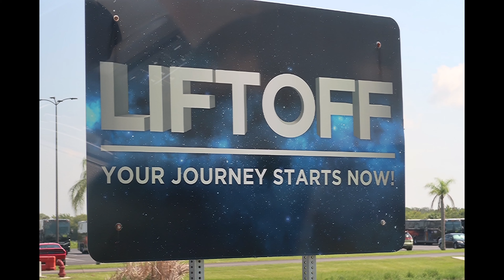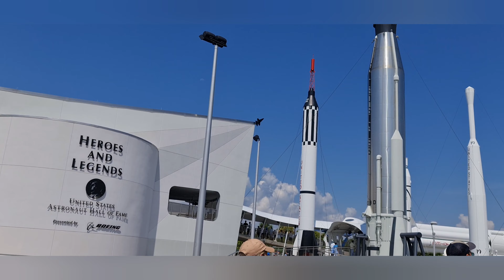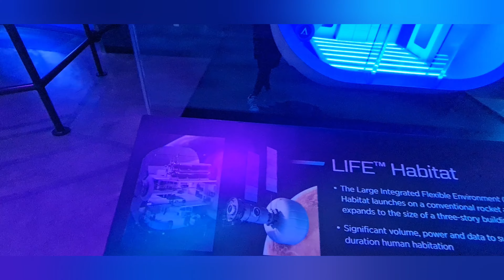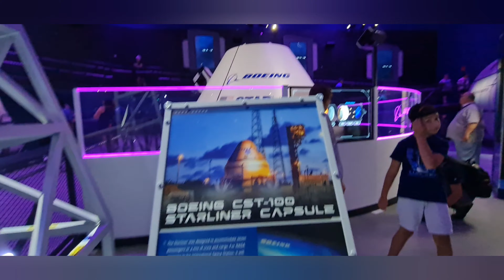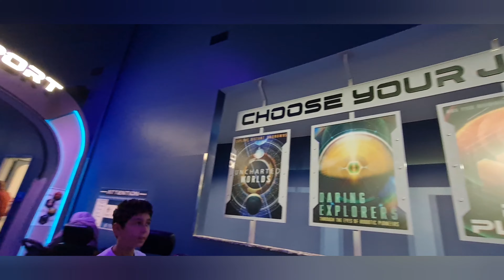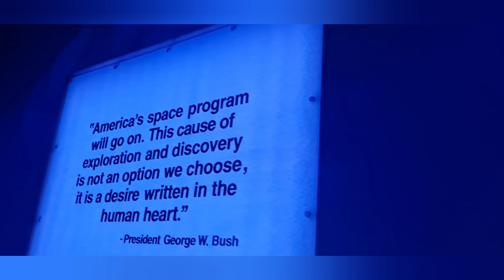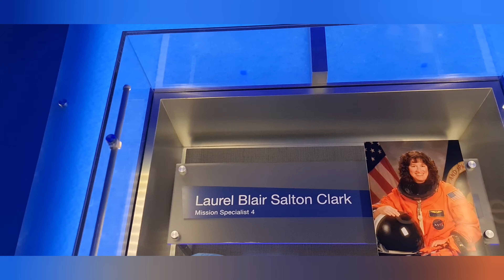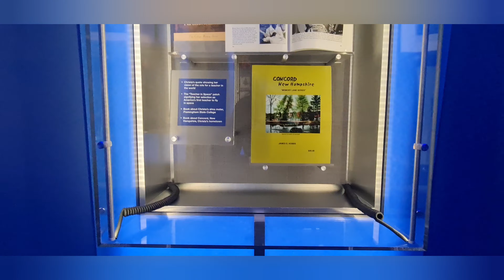nag bisita kami sa NASA Kennedy Space Center l U.S.A travel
maganda at marami matutunan sa NASA.laki pala ng  spacecraft.